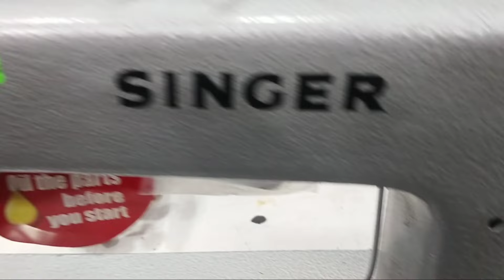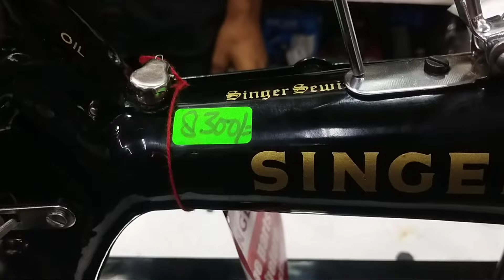Umbrella मशीन कौन सी लेना चाहिए l 🤔 Round VS Square Singer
(Singer umb Squa)

(Singer umb Round)

Singer 95T10 Square workmate price 8600/-
Singer TA-1 Round universal Price 8300/-

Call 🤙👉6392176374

address aminabad Lucknow

Hello friends we are domestic and industrial sewing machine retailers and wholesaler and all spares sparts and Home appliances electronics items etc.